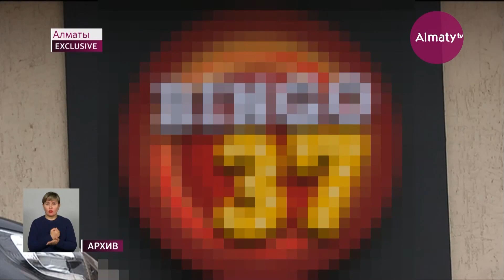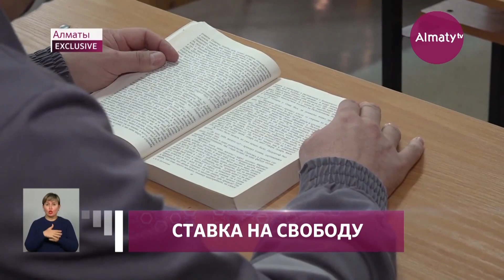"Я чисто для себя думал"